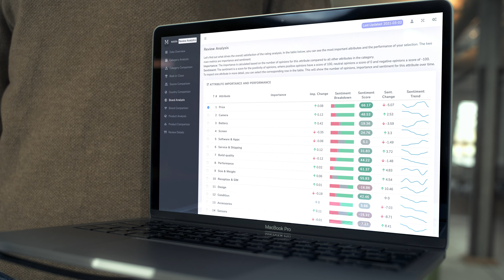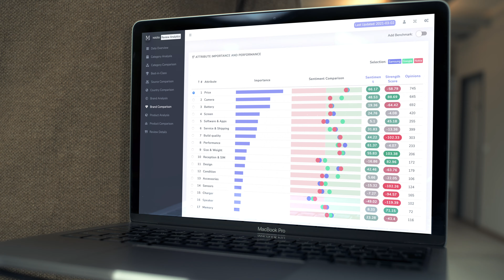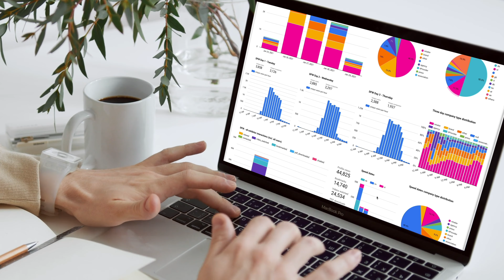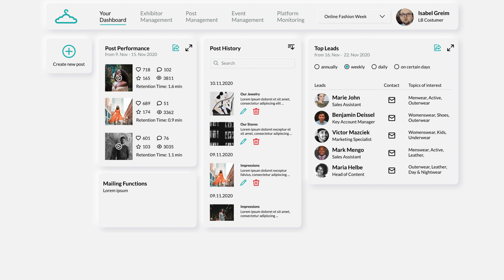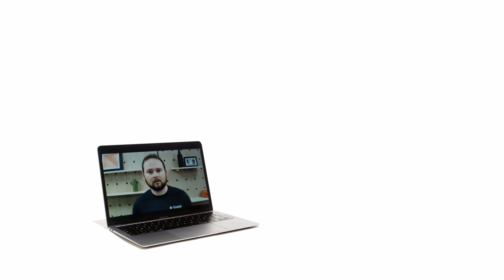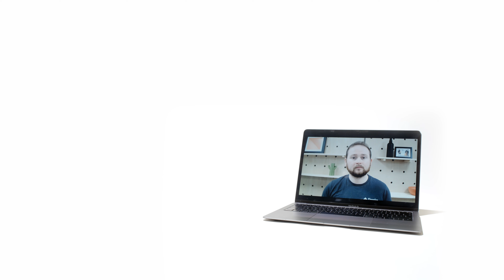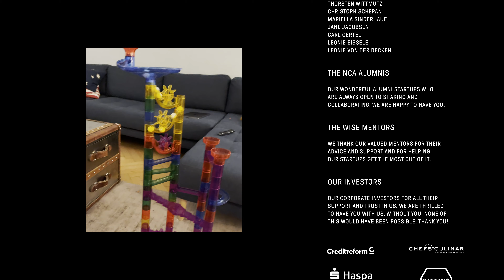NCA Demo Day #7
Next Commerce Accelerator presents its Demo Day for Batch#7 in an entertaining format of a short movie that includes all creative pitches of our startups.